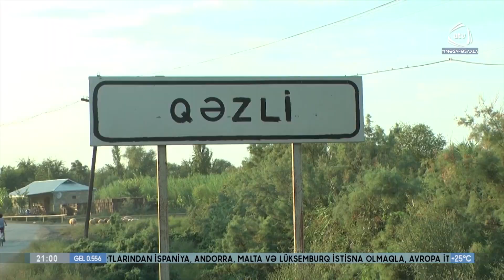44 yaşlı həyat yoldaşını bıcaqlayıb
Sabirabad rayonunun Qəzli kəndində  81 yaşlı sakin  həyat yoldaşını qətlə yetirib. Hadisə ailə münaqişəsi zəminində baş verib. Kəndin 81 yaşlı mollası Yaqub Eyyubov özündən  37 il kiçik həyat yoldaşı Mətanət Eyyubova ilə mübahisə zamanı onun ürəyinə iki bıçaq vurub. Qadın  xəstəxanaya çatdırılarkən yolda dünyasını dəyişib. Faktla bağlı   cinayət işi açılıb